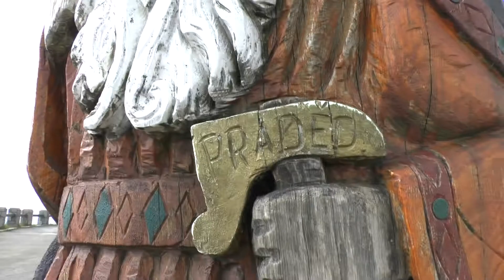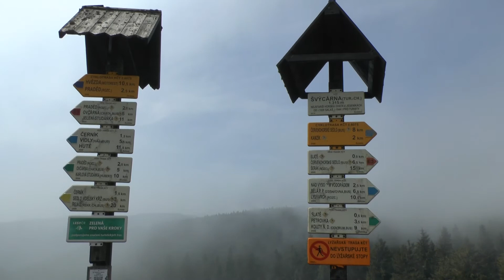Jeseníky - Praděd - Švýcárna - Vysoký vodopád